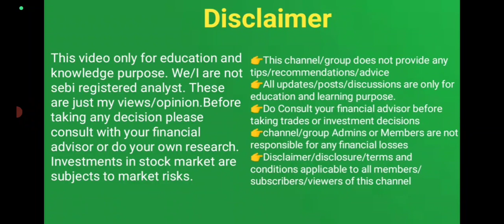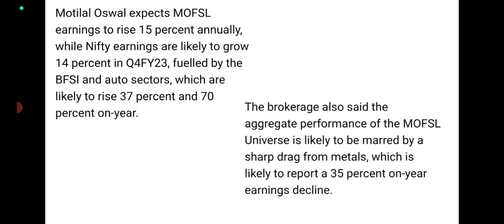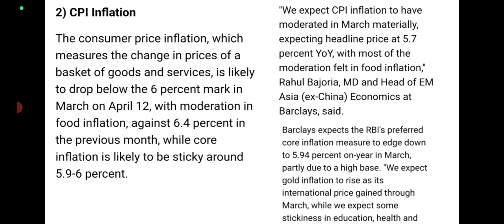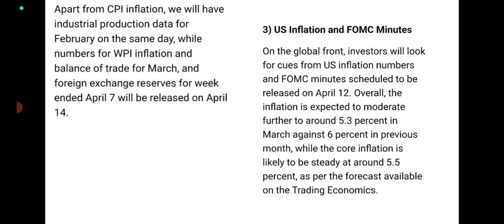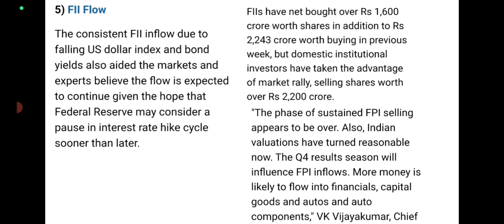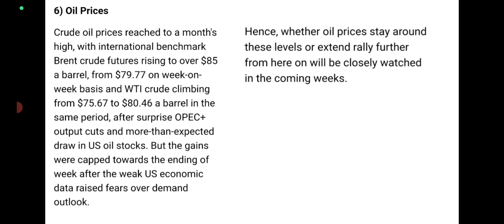Dalal street next week ahead/ wealthy life malayalam/share market/Inflation data/Fomc minutes/Q4 res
sharemarketmalayalam#fintalkfinancialtalksmalayalam, share market malayalam channal,ohari vathakal malayalam
Share market news Malayalam

Malayalam stock market updates

ഷെയർ മാർക്കറ്റ് വാർത്തകൾ മലയാളം

സ്റ്റോക്ക് മാർക്കറ്റ് അപ്ഡേറ്റുകൾ മലയാളം

Share bazaar news in Malayalam

ഷെയർ ബസാർ വാർത്തകൾ മലയാളം

Malayalam share market analysis

മലയാളം ഷെയർ മാർക്കറ്റ് വിശകലനം

Stock exchange news in Malayalam